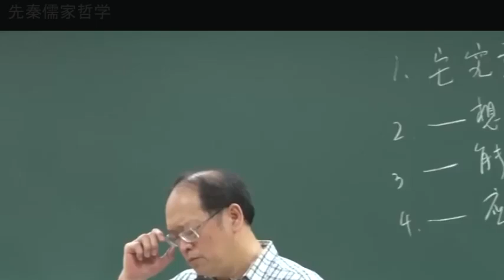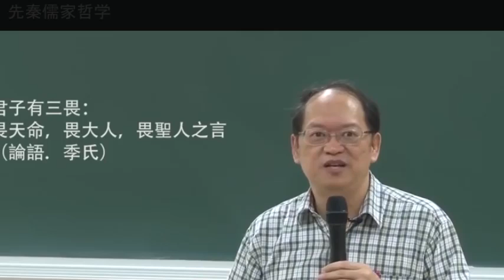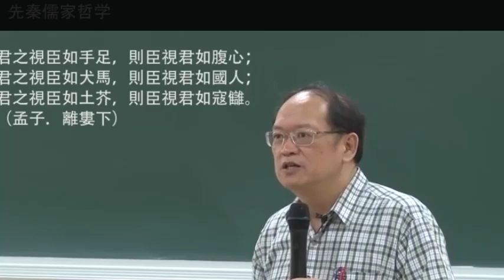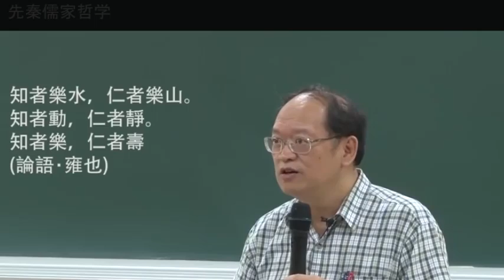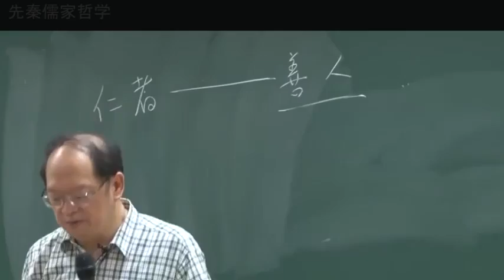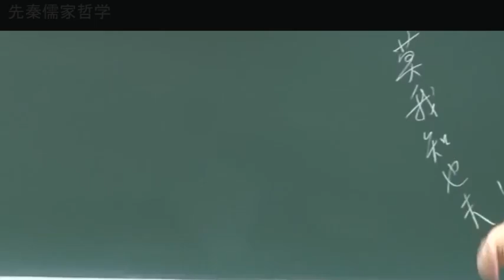先秦儒家哲学 01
【第一講 儒家的基本性格：背景、人物與經典】

一、亂世中的學者
1. 春秋時代：天子失德，禮壞樂崩，民不聊生。
2. 孔子（551-479 B.C.）：以「承禮啟仁」為志業，化解價值上的虛無主義危機。

二、孔子奠立了原則
1. 仁：由「真誠」而自覺為行為之主體，行善之力量由內而發。「仁」乃「二人為仁」，肯定人與人之間的適當關係。
2. 仁 人之性：向善（《中庸》「誠之者人之道」 ）
 人之道：擇善（《中庸》「擇善而固執之」 ）
 人之成：至善（《論語》「殺身以成仁」 ）
3. 真誠行善，須配合禮儀（包含法律），以及信仰。

三、孔子之後的發展（人物與經典）
1. 孔子弟子的限制。子曰：「莫我知也夫！」
2. 孟子（約 371-289 B.C.）：戰國時代，天下更亂。
充分發揮孔子的人性論與修養論，並承繼其天論。
3. 荀子（約 313-238 B.C.）：在天論與人性論方面，皆受道家（老子）所影響，但修養論仍屬儒家。其徒李斯與韓非皆為法家人物，亦可見其立說之趨向。
4. 中庸與大學：選自禮記，為秦漢之際作品。
5. 易傳：對易經之早期注解，為孔子與後代弟子共有之心得。

四、儒家的基本性格
1. 外觀上：（1）尊重傳統，（2）重視教育，（3） 關懷社會
2. 內涵上：（1）肯定人皆「可以」成為君子（推而至於聖人）
 （2）肯定人皆「應該」成為君子（推而至於聖人）
 （3）肯定人在成為君子時，也將使相關的人成為君子（指人格
 趨於完美而言）

五、結論：儒家對中華文化與現代世界的影響